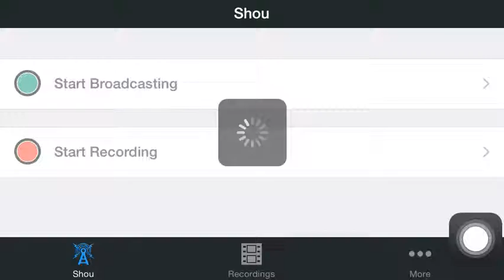Wario Ware Inc. Part 6: My Castle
My castle is big